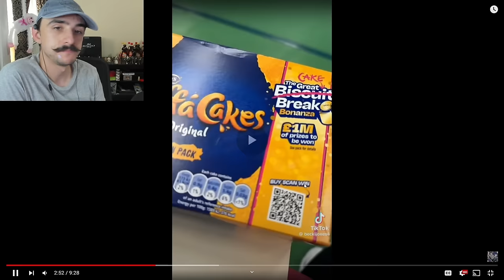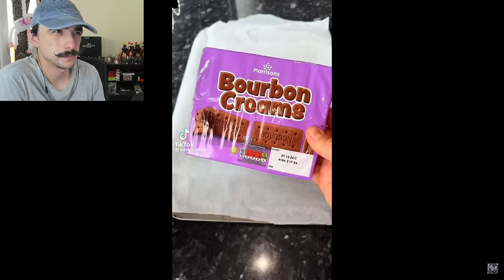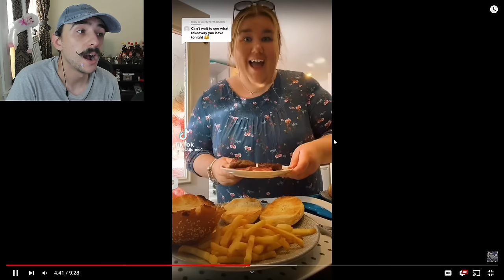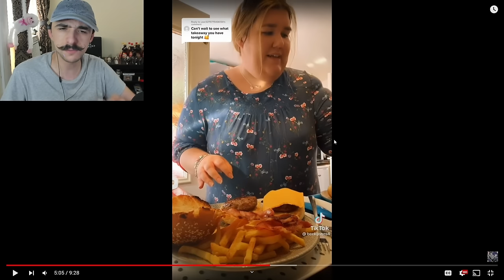Becki Jones NEEDS To Be Stopped!